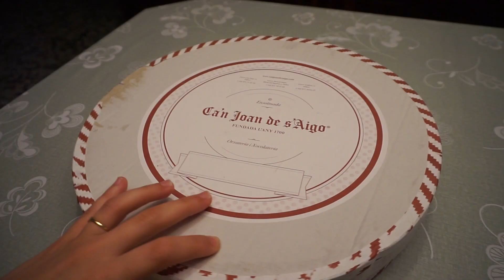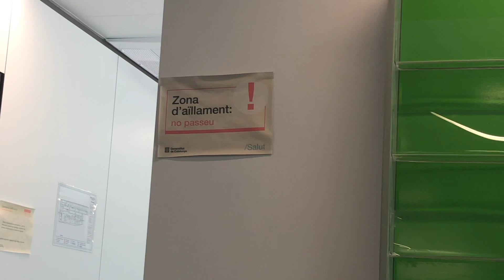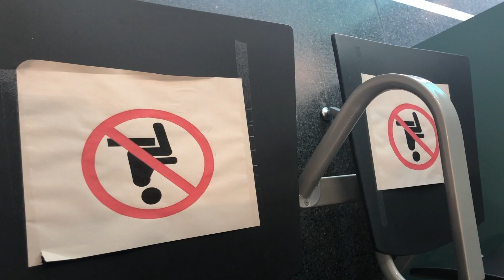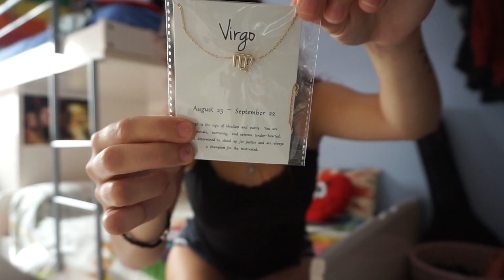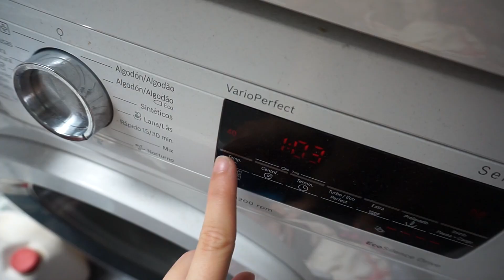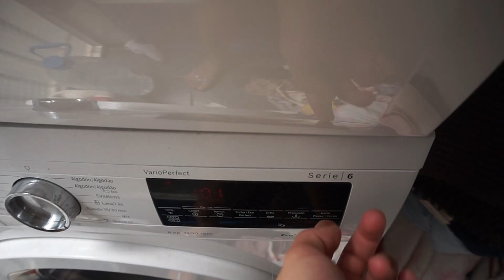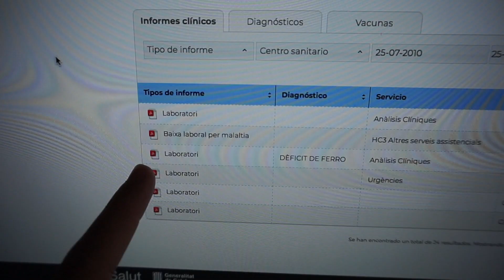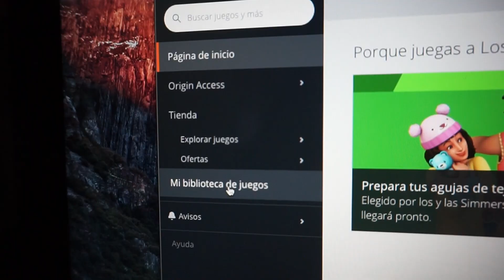Vlog 50: Me hacen la PCR + BAJA LABORAL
Que nooooo, que no estoy desaparecidaaaa
TAMBIÉN PUEDES ENCONTRARME EN:
Twitter e Instagram: @Laia_bcn97
PREGUNTAS FRECUENTES:
¿Qué cámara usas? La Sony 5000 alfa